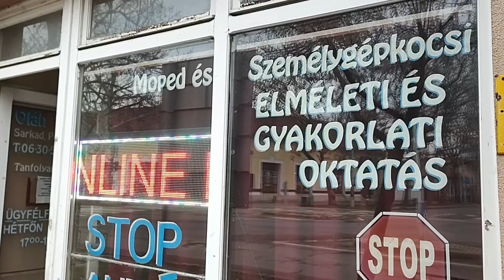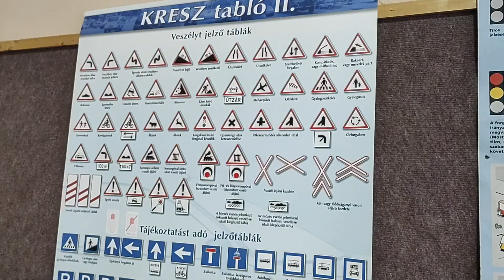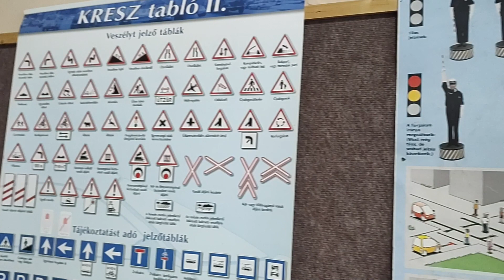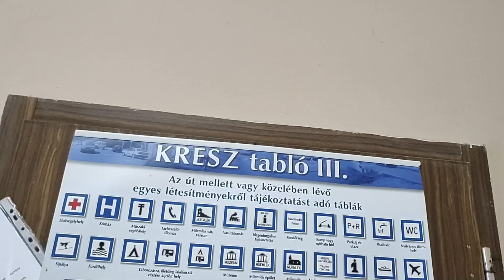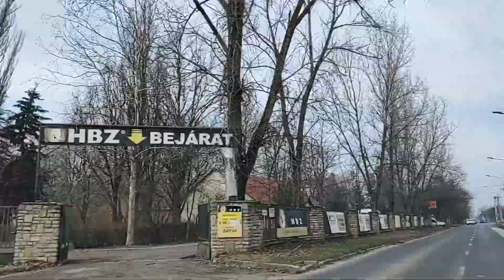Kulcs az országutakhoz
A mai rohanó világban egy jogosítvány megszerzése lassan a legtöbb helyen már előfeltétel, azonban ez ehhez vezető út nem mindig olyan egyszerű, mint azt elsőre elképzelnénk.
Készítette. Matus Milán